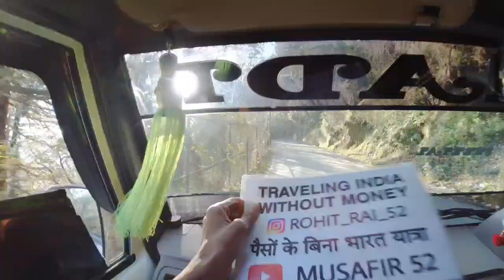Traveling India without money. Camping in hills 😍